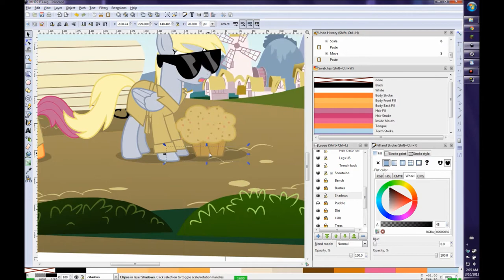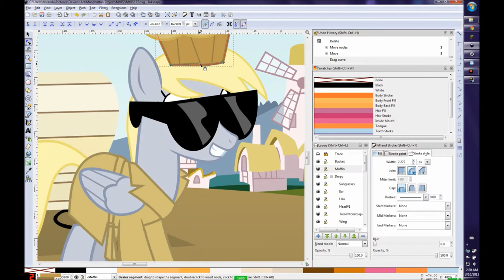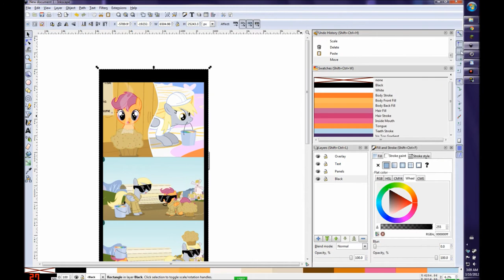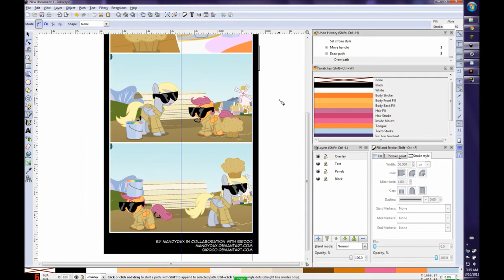Manehattan Project 2-3 and Strip Assembly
Third Panel and Strip Assembly of the Second Comic in the series, a collaboration with birdco.